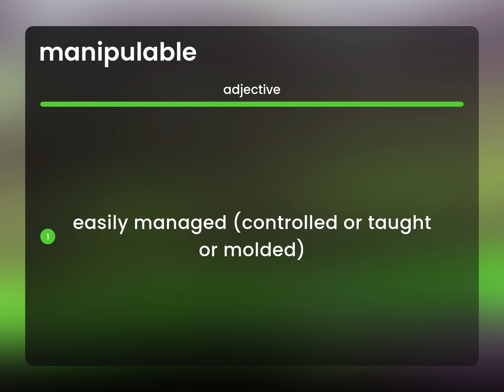Manipulable — what is MANIPULABLE meaning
What does MANIPULABLE mean?